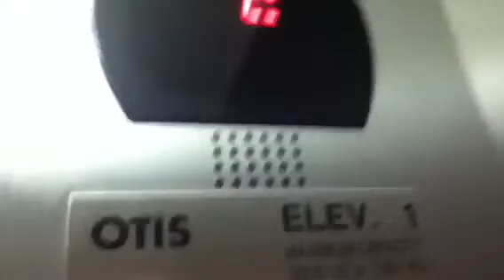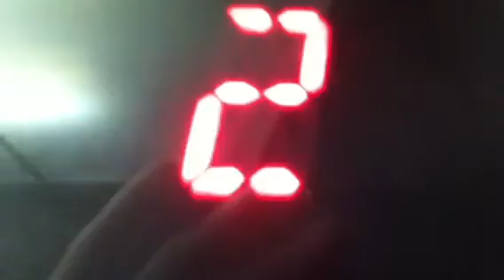BOOMING Otis Elevator,Thomasville,Westbury,Ny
This is the super loud Otis hydraulic elevator at Thomasville in Westbury,Ny. Beats Chewbacca and H.M. at Roosevelt Field Mall. Probably one of the loudest Otis elevators on YouTube.